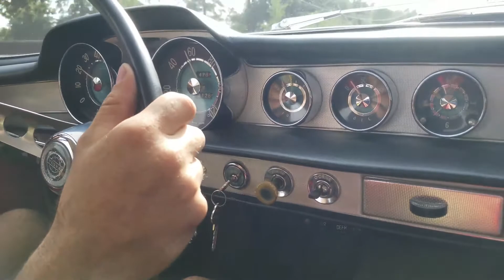1964 Volvo P1800S